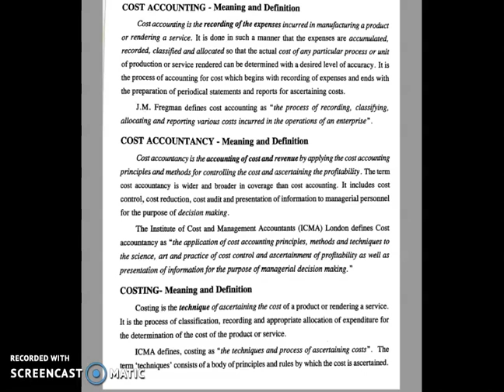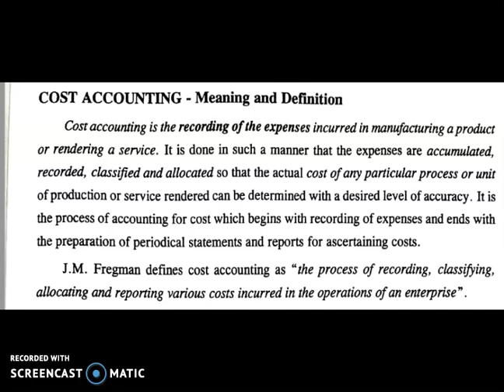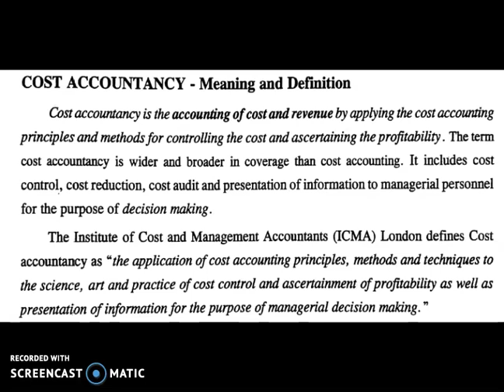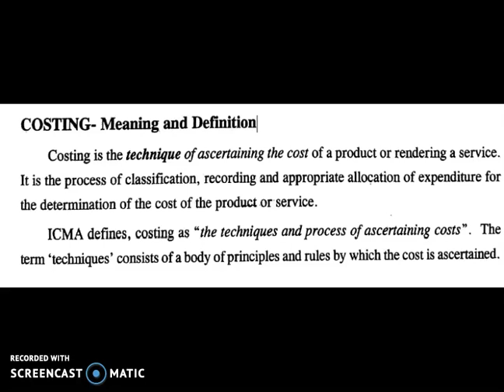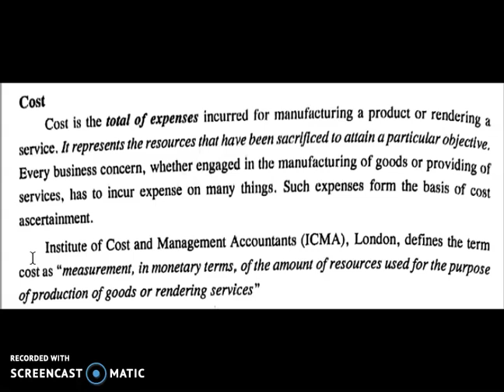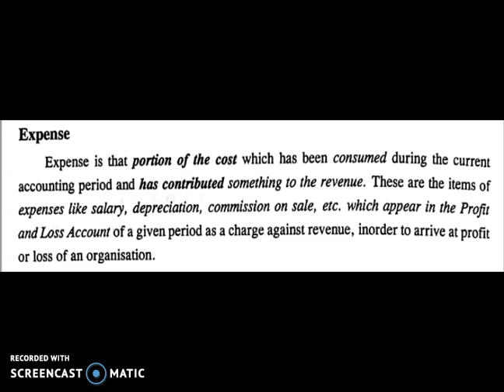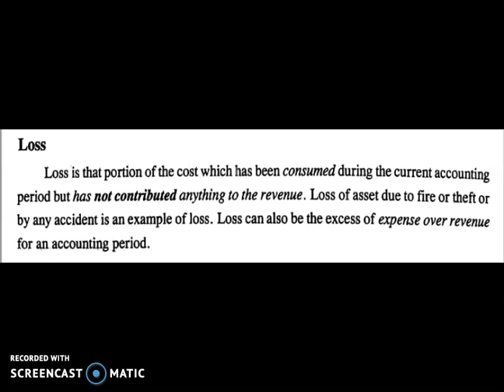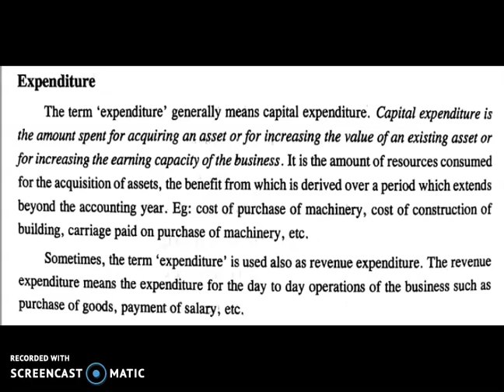Introduction to Cost Accounting, S5 B.Com University of Kerala (English & Malayalam)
Module 1 Part 1  - Cost Accounting S5 B.Com University of Kerala (English & Malayalam)

Topics:
1.Cost Accounting
2.Cost Accountancy
3.Costing
4.Cost
5.Expense
6.Loss
7.Expenditure